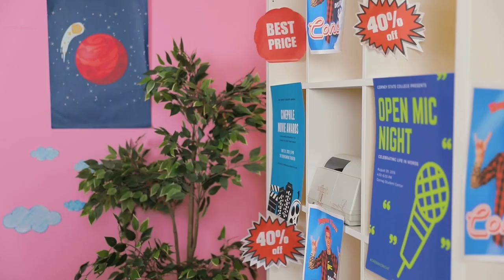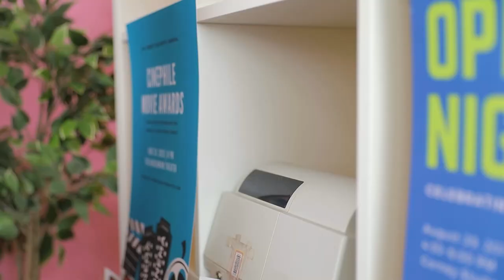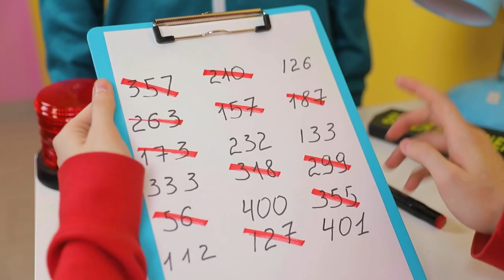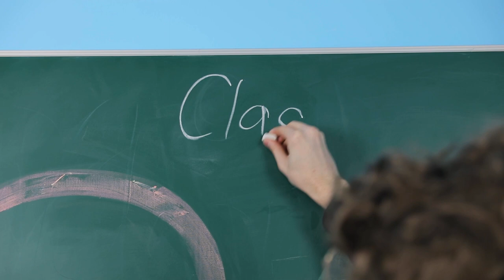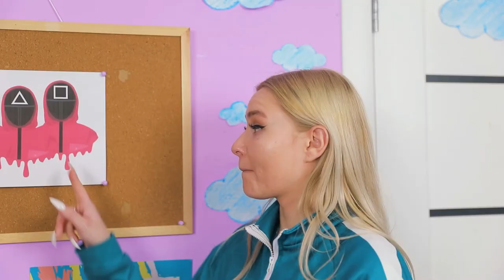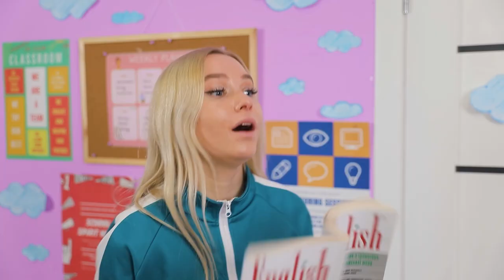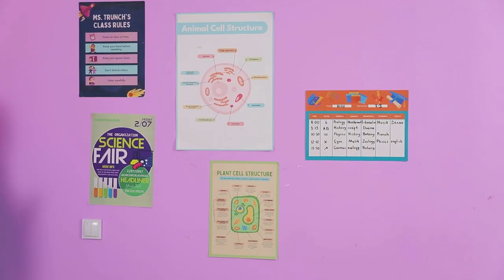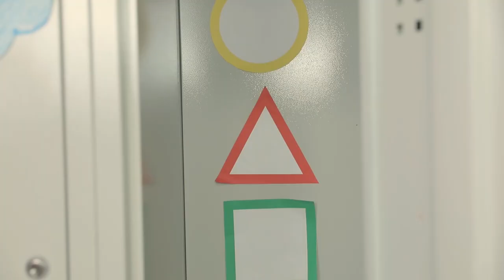SUPER CLOTHES HACKS! Fashion Hacks & DIY Outfit Ideas by Mariana ZD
Cool Cloths Hacks! Back to School Fashion Hacks & DIY Outfit Ideas and More Ideas! You will always be in trend! Girls Problems in Real Life by Mariana ZD

We do not make any warranties about the completeness, safety and reliability. Any action you take upon the information on this video is strictly at your own risk, and we will not be liable for any damages or losses.